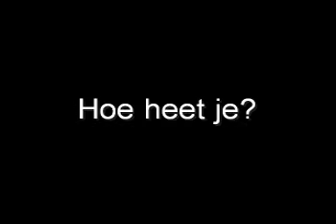Interview met Ralf en Mike